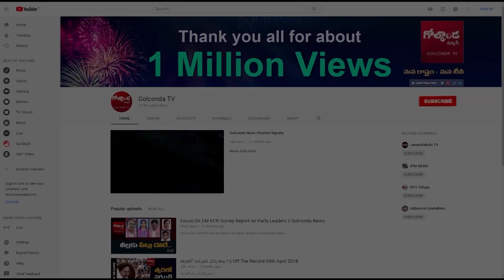ఈ ఎమ్మెల్యేకు గన్‌ మెన్లే అవసరం లేదట!|| Golconda Tv